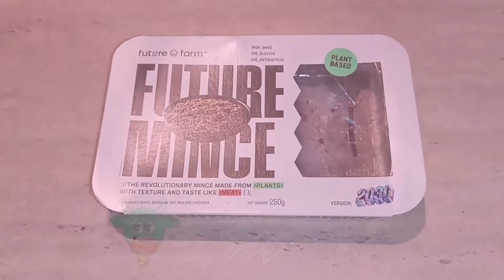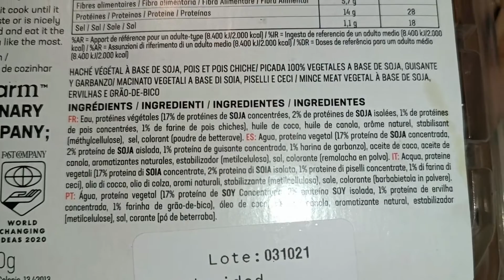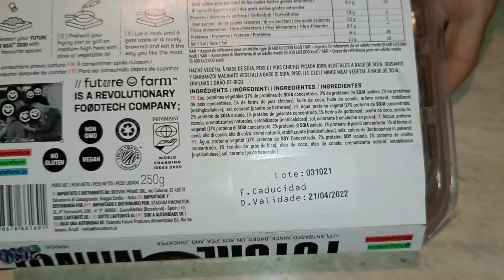FUTURE MINCE (carne vegana sin gluten)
El producto que revisamos hoy es Future Mince de la marca Future Farm (que me equivoco al decirlo en el video). Si tenéis ocasión de probarla os la recomiendo.

Puedes seguirme en mis otras redes para no perderte nada de lo que comparto. En Facebook o en Instagram